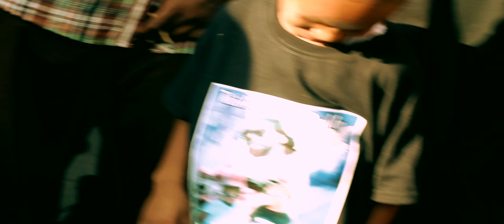Cliq Tight "RIP J Money"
Video dedicated to the late J money